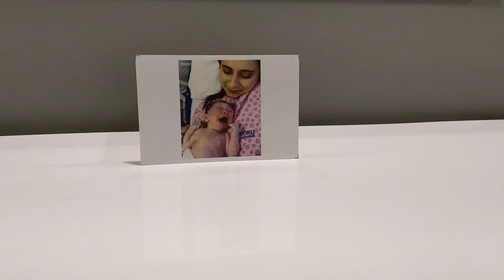New born baby memories | Homingos Magic - Use case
Now experience printed videos for the first time ever! Homingos brings to you its new product - Magic Card!

2. Upload a video and place an order
3. Enjoy the Magical experience after scanning the Magic Card using the Homingos Magic app camera.